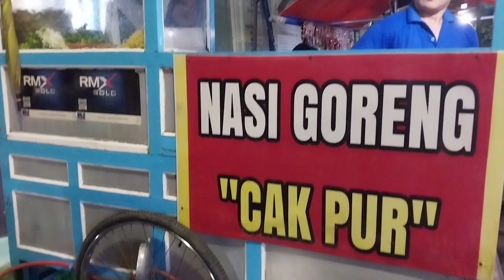PULUHAN GEROBAK NGUMPUL DISINI SEMUA JUALAN KULINER INI (NASI GORENG TEK TEK)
RATUSAN GEROBAK NGUMPUL DISINI SEMUA JUALAN KULINER INI (NASI GORENG TEK TEK)

Kuliner Malam di Manuan City Surabaya, Nyari Nasi Goreng di Gang Nasi Goreng Manuan. Lokasinya Persis di Sebelah SPBU Yang Baru Di Bangun Ulang. Itu Satu Gang Isinya Penjual Nasi Goreng Gerobakan Semua, Ada Puluhan Gerobak Disitu & Allah Itu Adil Karena Semua Punya Pelanggannya Masing Masing

Kalo Saya Biasa Beli nya Di Nasi Goreng Cak Pur. Posisi Gerobaknya Di Paling Depan Gang. Persis Di Sebelah Warung Pecel. Harga Nasi Gorengnya Sebungkus Sekitar 13K. Saya Pesen NasGor Putih & NasGor Merah